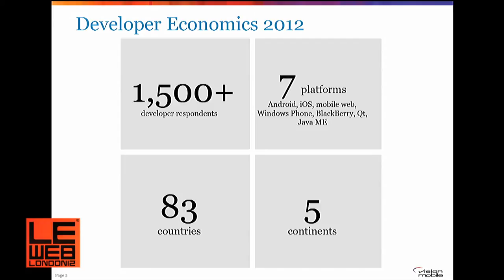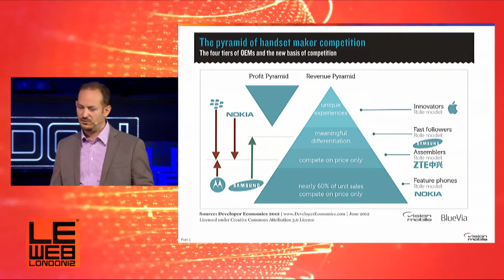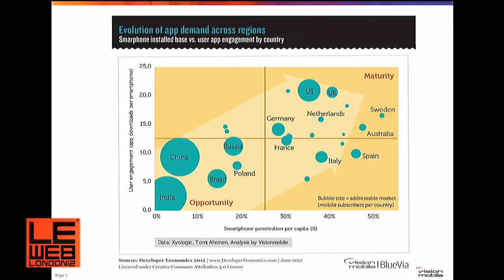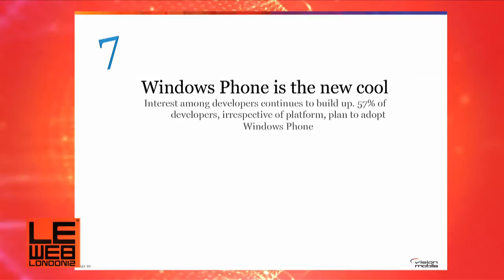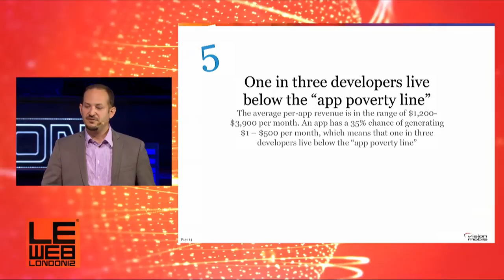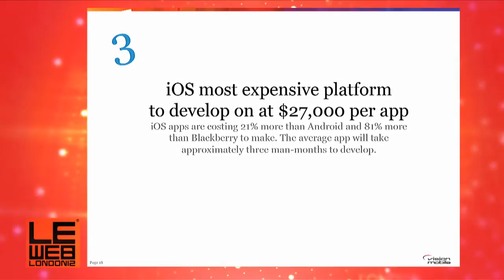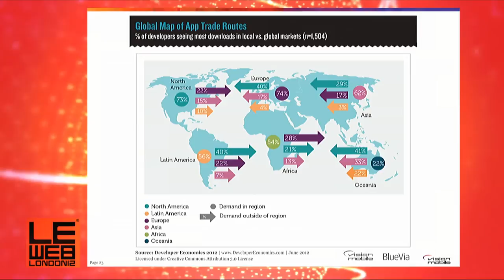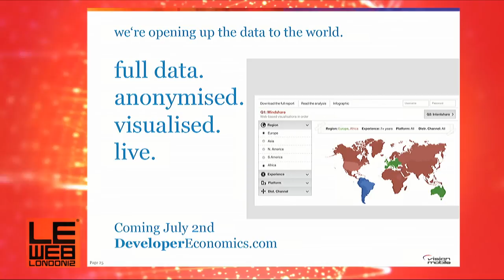Andreas Constantinou - LeWeb London 2012 - Plenary 1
Andreas Constantinou, Ph.D., Founder & Managing Director, VisionMobile